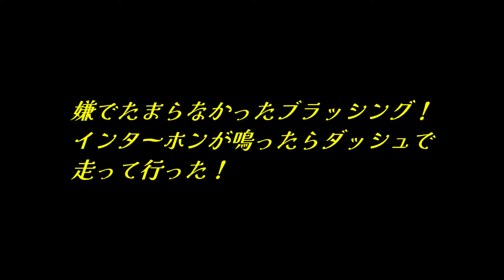ブラッシングが大好きな犬とそうでも無い犬【Dogs that love brushing and dogs that don't】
五郎はブラッシングが大好き(^^)詩音は？

【この動画の音声は[VOICEVOX:青山龍星]と[音読さん]を使用しています】